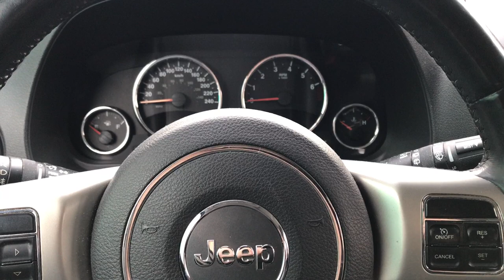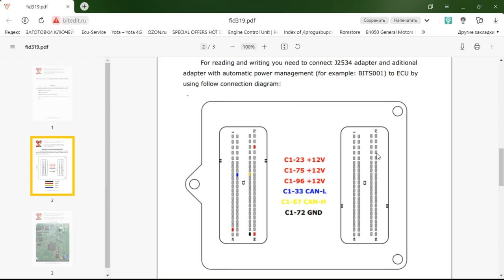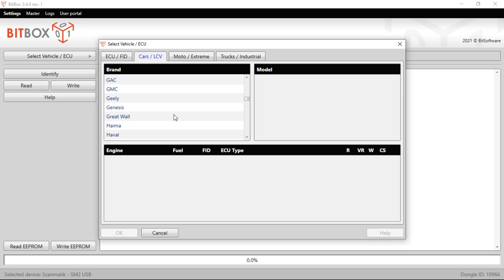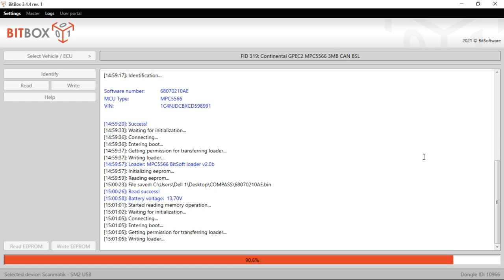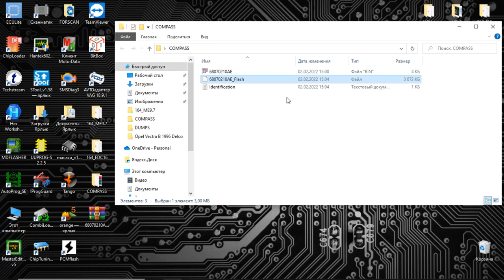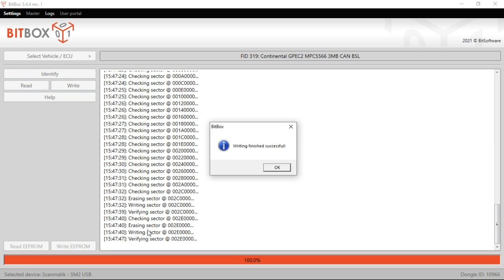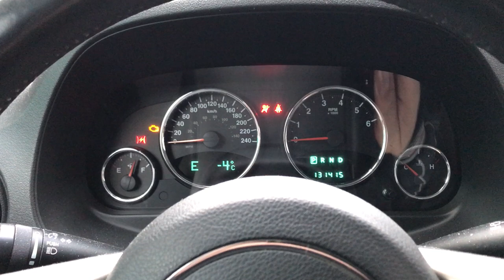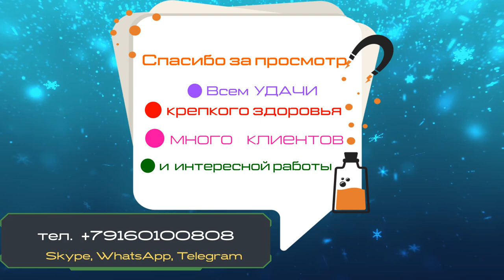Jeep Compass (Джип Компас) чиптюнинг евро 2 ECU(ЭБУ) GPEC2 загрузчик(Boot Loader) Bit Box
В этом видео показана работа загрузчика Bit Box с ECU(ЭБУ) GPEC2 в BSL режиме. Эти блоки не читаются и не записываются по OBD.
Для загрузчика Bit Box использовался Scanmatik 2 (Сканматик 2) и адаптер для  автоматического управления питанием от Алексея Рышкова.